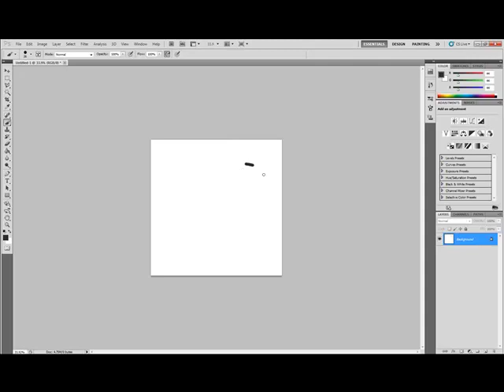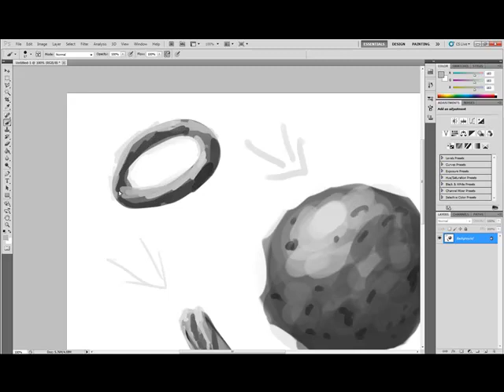Basic training digital painting5